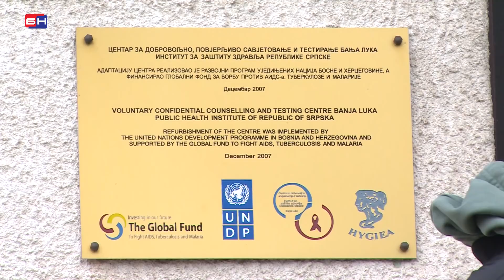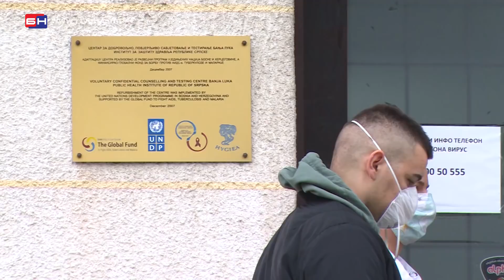Zašto su skupi testovi na korona virus - Banja Luka (BN TV 2020) HD